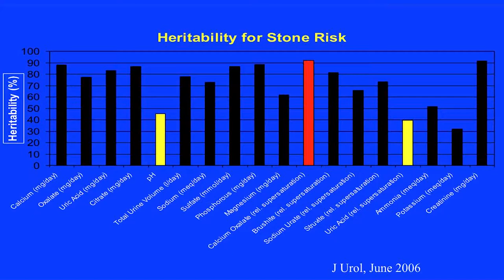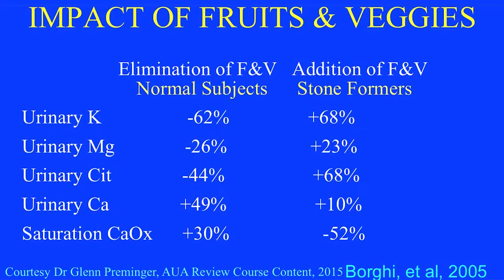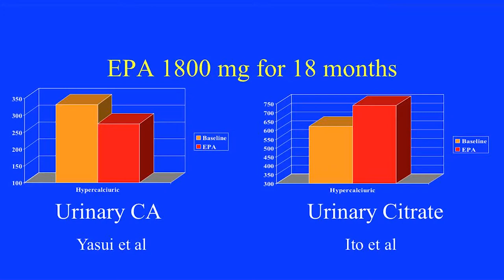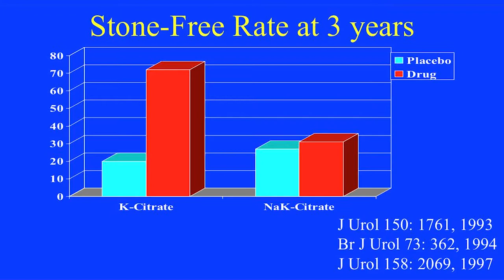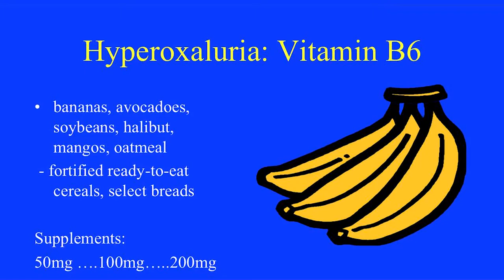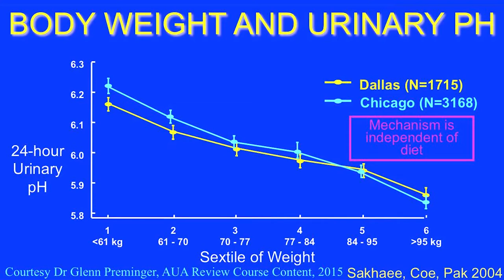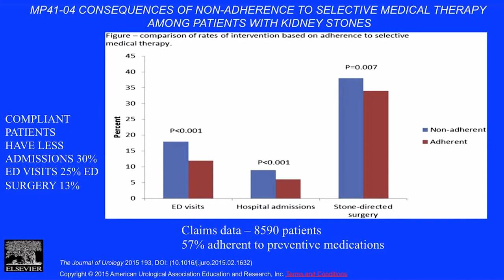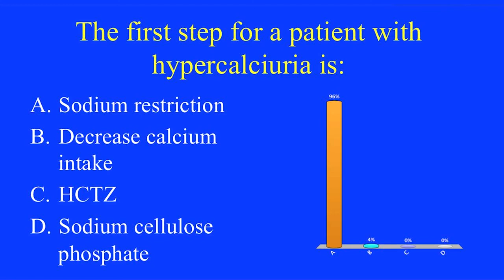How to Prevent the Formation of Kidney Stones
Dr. Manoj Monga, MD, discusses the various dietary and medical approaches to prevent the formation of kidney stones and kidney stone recurrence.